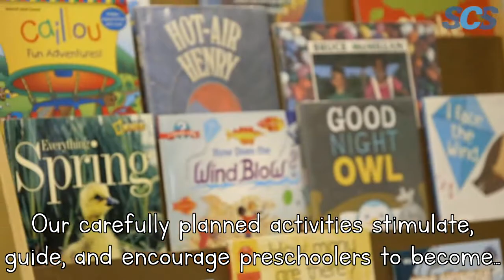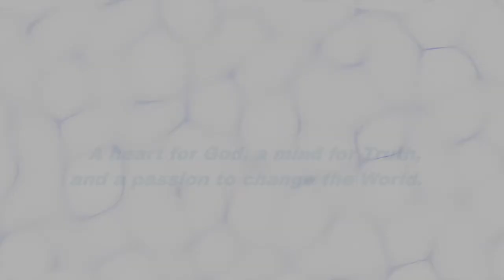SCS Preschool and Extended Care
Happy Time Pre-School has been in existence since 1972 and has maintained a high standard of excellence in its programs.